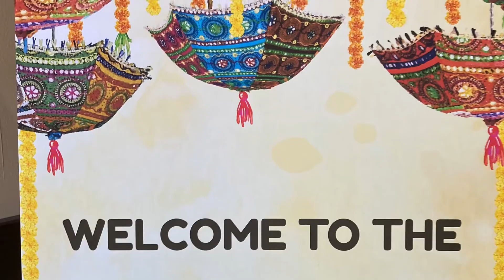Mehndi & Sangeet (Zark Ent.)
Mehndi & Sangeet for Shrea & Ronnie
Excellent event
Congratulations to both & Families